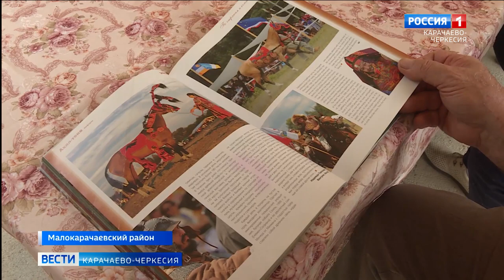Сохранение карачаевской породы лошадей обсудили на конезаводе «Карачаевский»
Развитие коневодства в республике, сохранение карачаевской породы лошадей. Эти вопросы обсудили в Малокарачаевском районе на конезаводе «Карачаевский»